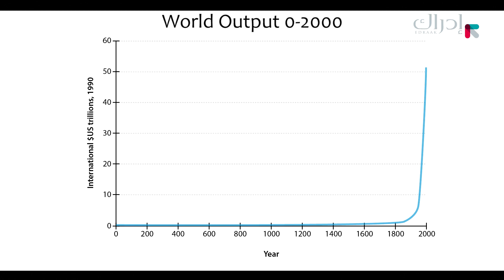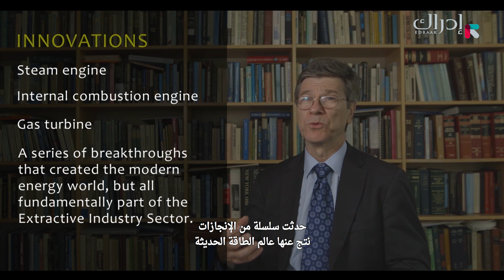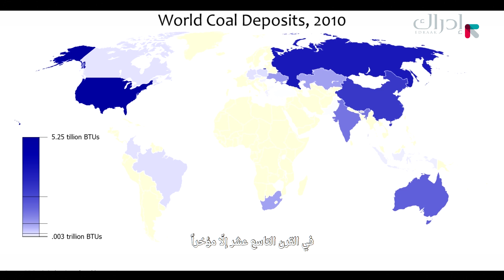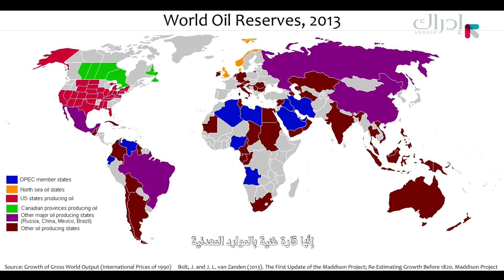لمحة تاريخيّة موجزة عن النفط والغاز والتعدين- الموارد الطبيعيّة للتنمية المستدامة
ما هي أهمية التعدين؟ متى كانت حقبة العصر الحجري الحديث؟ لماذا سميت العصور بأسماء المعادن؟ متى بدأت الحقبة الحديثة؟ متى بدأ عصر الوقود الحجري الحديث؟ متى بدأ الاقتصاد العالمي النمو بلا توقف؟ ما هي علاقة السيارات بالتحول في استخدام الطاقة؟ ما هو قطاع الصناعات الاستخراجية؟ ما هي مواقع احتياطات النفط حول العالم؟ كيف غيرت الموارد المعدنية وموارد الطاقة العالم مرات متعددة؟ كيف حددت المعالم الجغرافية في عصرنا الحالي؟
هذه الفيديوهات هي جزء من مساق "الموارد الطبيعيّة للتنمية المستدامة في الشرق الأوسط وشمال افريقيا
"المتاح مجاناً على منصة إدراك، للتسجيل في المساق: